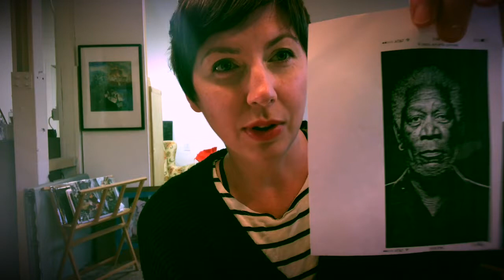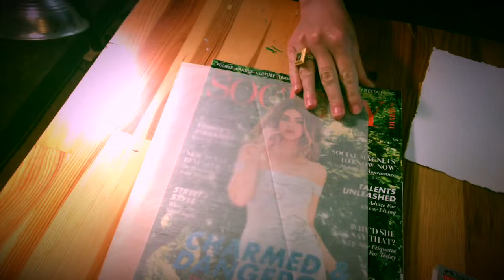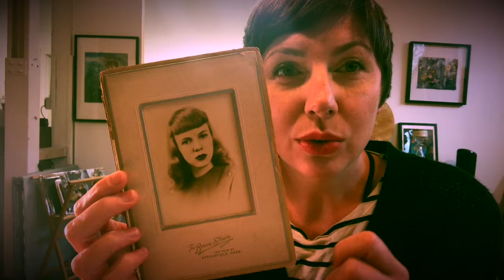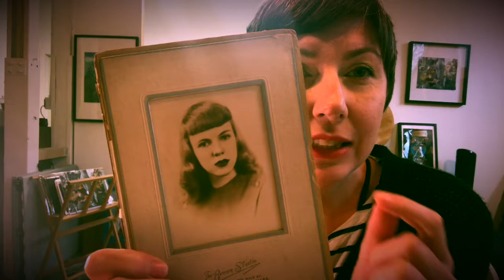Ink Portrait Secrets!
Portrait drawing tips and tricks using a pencil sketch of value shapes + a limited palette of acrylic ink washes. Learn more about art classes at Moon Gallery & Studio in Austin, TX with artist/teacher Adrienne Hodge: